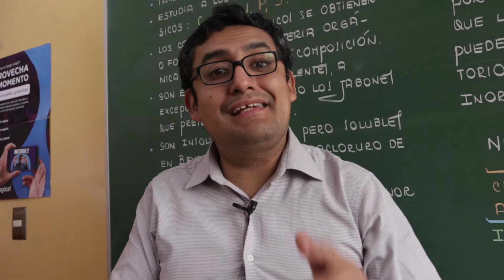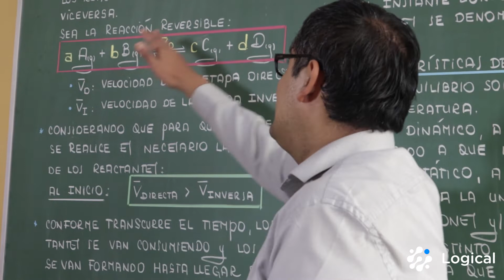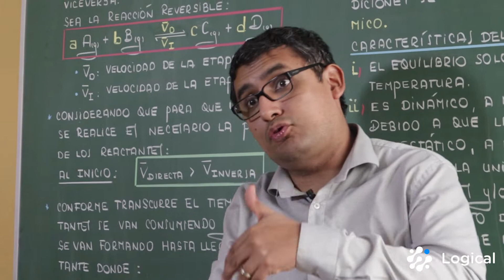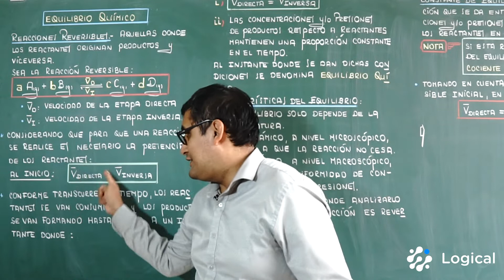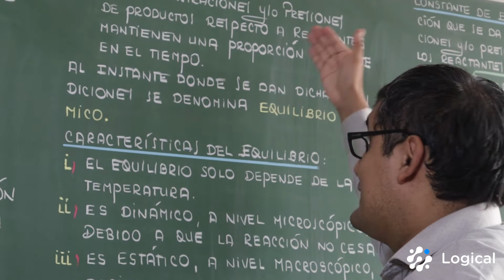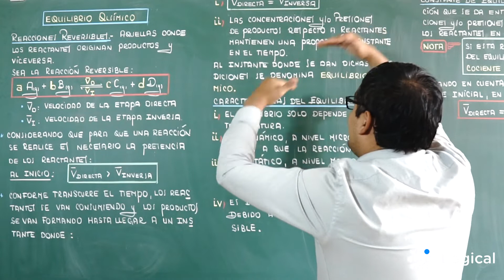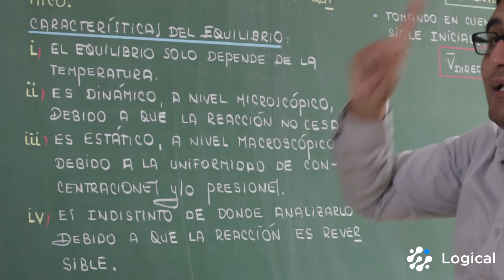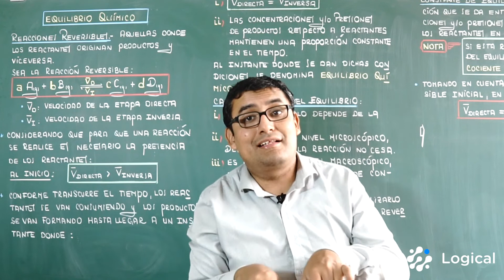Equilibrio Químico 1 - Definición y Características [Química][Academia Virtual Logical]